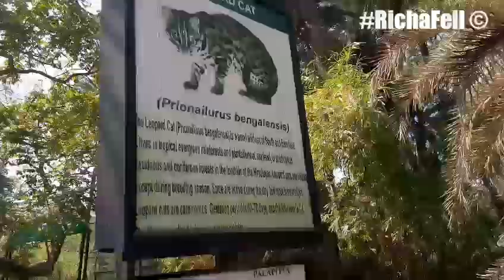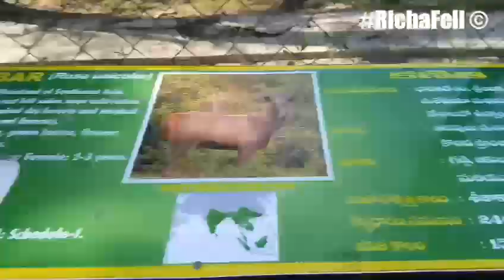Vlog|Hyderabad Zoo Park| Visit to Nehru Zoological Park Hyderabad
Hi Dear,

In this video I'm sharing with you my visit to
The Nehru Zoo Park Hyderabad. I have visited this place many times since my childhood and its developed a lot and i am sure it will continue to get better.

Location: Nehru Zoological Park
NH 44, Bahadurpura, Nehru Zoological Park, Kishan Bagh, Hyderabad, Telangana 500064

Closed on all mondays !

Hope you have a lovely day.  Much love & good vibes to you 😘

I'm on Instagram as @richieisblessed. Install the app to follow my photos and videos.

Music if used in the video is from Youtube creative commons library.

Copyright​ : Content on this video and channel are created by me Richa Fell. Copying, publishing , using the content from videos without prior permission can be liable to legal action.

* Information provided on this channel & it's videos are for general purposes only and should NOT be considered as professional advice. Please note that we are not a medical practitioner so always make sure to do your due diligence before applying any advice.